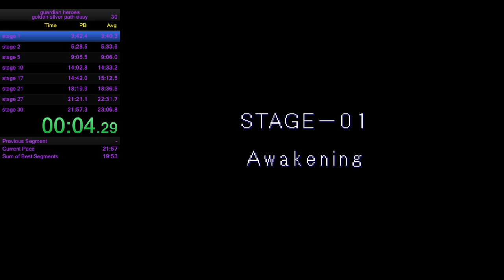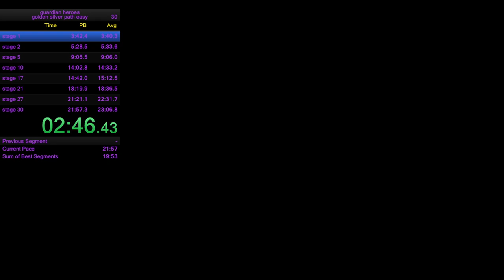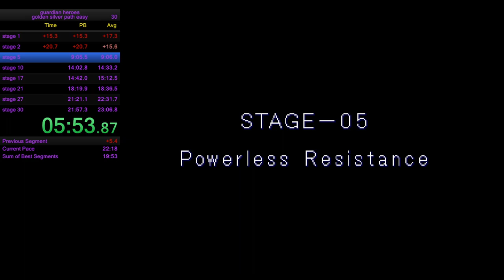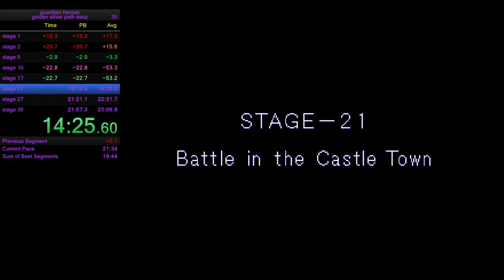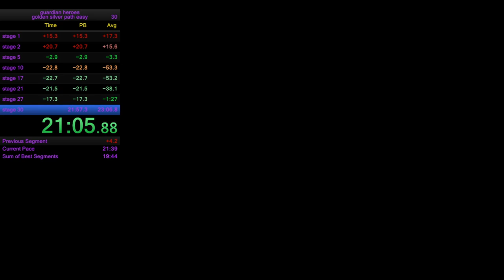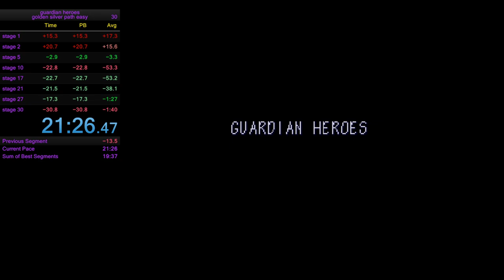guardian heroes (saturn) golden silver path easy speedrun in 21:26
i was a dumbass last time and made stage 27 way longer than it had to be